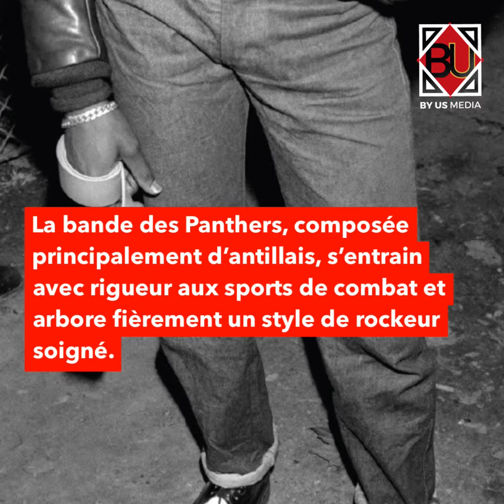« Les Panthers » : Ce gang de rockeurs qui régnait sur Paris dans années 80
Au début des années 80,
« Les Panthers » (principalement composés d’antillais) et leurs alliés les « Del Vikings » sont les rois de la ville. Cheveux plaqués à l’arrière, blousons de cuir et Creeper aux pieds, ces jeunes fous de Rock’n’Roll, celui des noirs des années 50 en particulier, bastonnaient leur rivaux et les racistes à coup de battes de baseball.